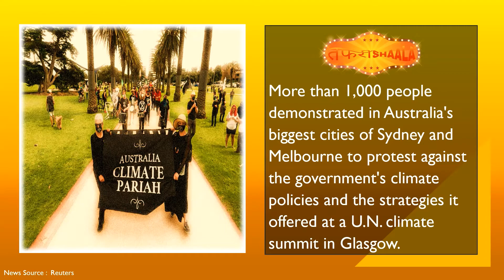Tafrishaala Prime Time Nov 6, 2021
Sierra Leone explosion: Scores dead after Freetown oil tanker collision

US lawmakers approve $1tn in infrastructure spending

Rallies in Sydney, Melbourne protest against Australia's climate policy

Several injured in knife attack on German train

Afghan interim Foreign Minister to visit Pakistan with resetting bilateral ties high on agenda